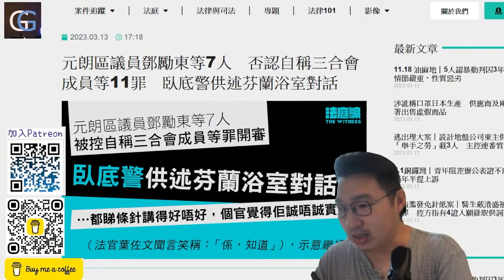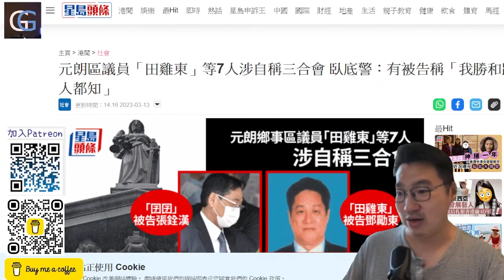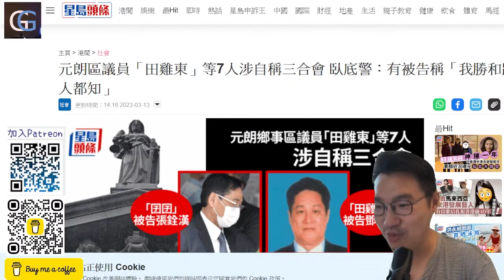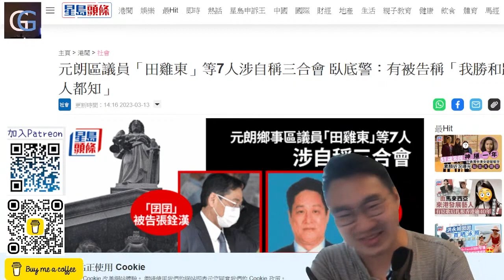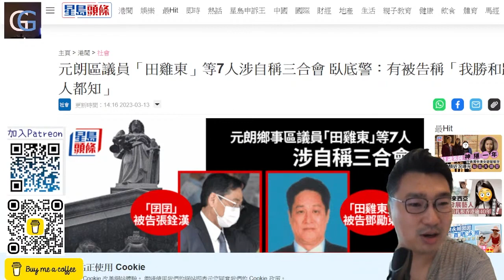鄧勵東7人自稱三合會案, 從前和現在的比較, 等7年先拉人? 好似拍戲的案情和臥底行動, 總之出事就搵個好律師啦! 丁屋出事之前應該禁住先麻! 你見到邊個會驚D? (GG Live 20230314)